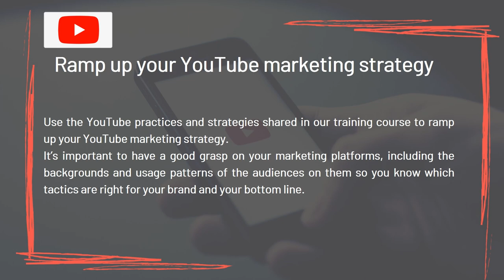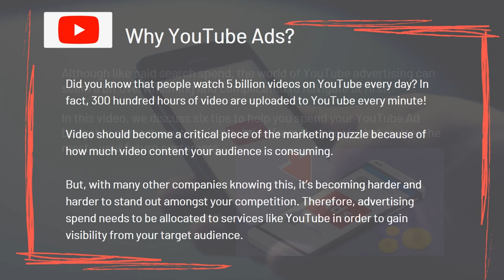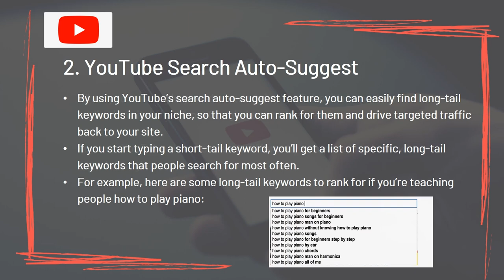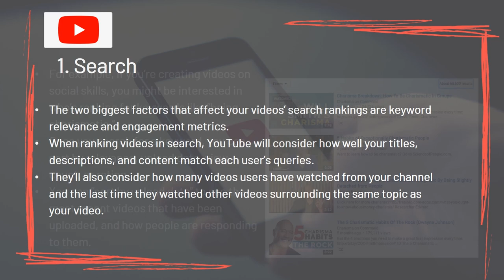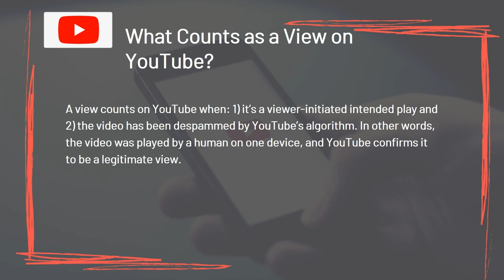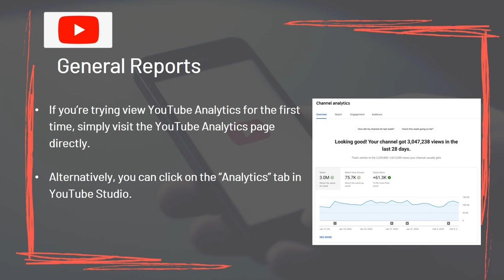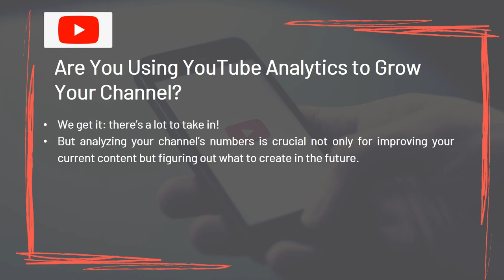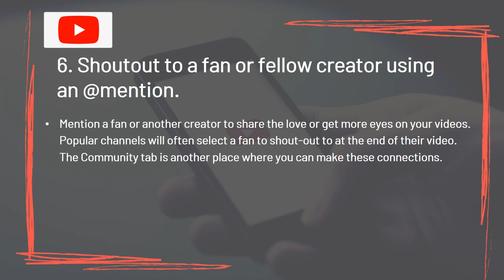video course “YouTube marketing to get a stable and profitable way to build on line income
VIDEO COURCE YOU TUBE MARKETING TO GET A STABLE AND PROFITABLE WAY TO BUILD INCOME ON LINE
This video course will help you to know how to commence your online business and keep generating cash on autopilot. All your wishes are going to be fulfilled just after working according to this video course. Secure your independent passive INCOME through this video course “YouTube marketing” which is 100% FREE to DOWNLOAD with master RESELL rights.